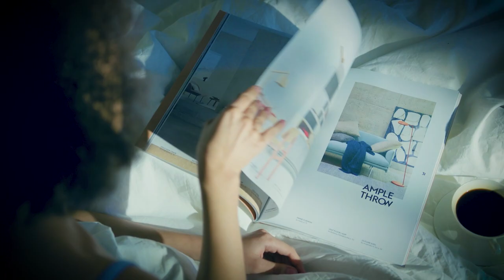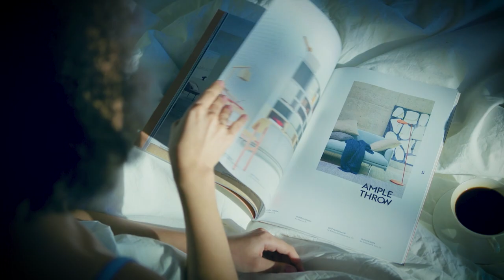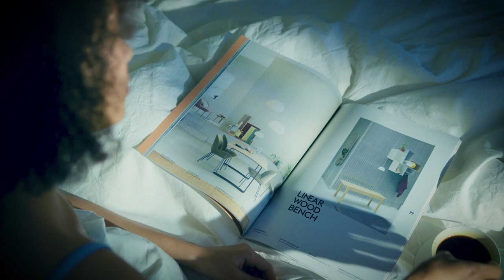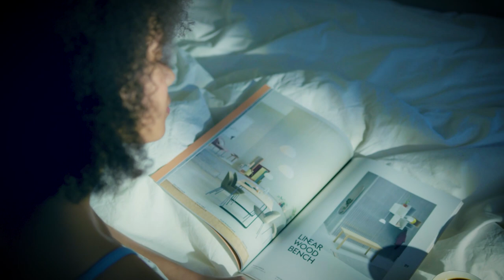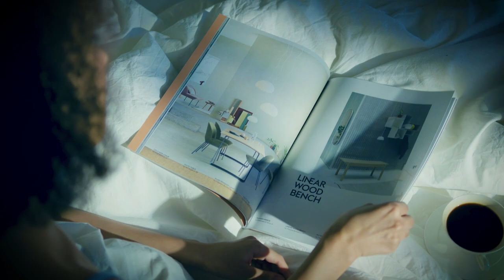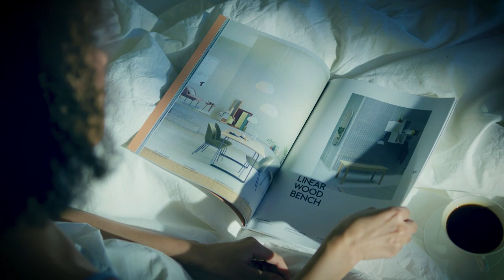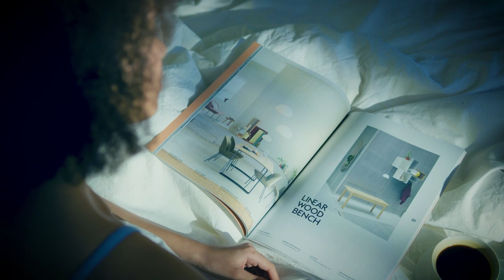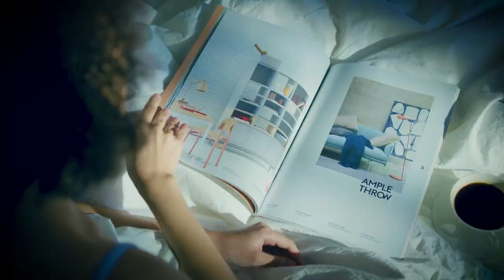5-Hour Coffee Shop Vibes: Daytime Jazz & Café Ambiance for Study, Relaxation & Deep Sleep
Welcome to a 5-hour immersive experience that transports you to a bustling daytime coffee shop. As the sun filters through the windows, casting a warm glow on the wooden tables, you'll be enveloped in the comforting sounds of a café in full swing. The distant chatter of patrons, the clinking of cups, and the aroma of freshly brewed coffee set the scene, while the smooth jazz melodies playing in the background add a touch of sophistication and relaxation.

This video is designed to provide you with a multisensory experience that replicates the ambiance of your favorite coffee shop. Whether you're studying for an exam, working on a project, or simply taking a moment to unwind, this audio-visual journey offers the perfect backdrop to enhance your focus, boost your mood, and promote relaxation.

The combination of café sounds and jazz music has been shown to have numerous benefits, including reducing stress, improving concentration, and promoting a sense of well-being. So, put on your headphones, close your eyes, and let yourself be transported to a world of relaxation and focus.

🎵 Music Credits 🎵
Daytime Jazz Café Tunes

We've crafted this video with utmost care to ensure you get the most authentic coffee shop experience. Your feedback is invaluable to us. Your support helps us continue creating content that resonates with our community. Thank you for being with us on this journey!